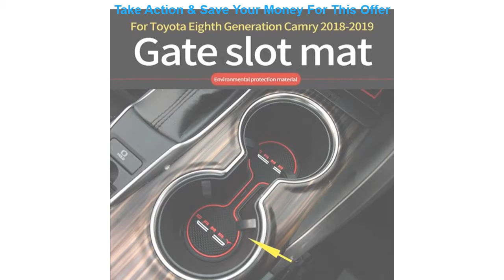Top Car water coaster Anti-Slip Gate Slot Mat Rubber Coaster Accessories For Eighth Generation Toyo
Car water coaster Anti-Slip Gate Slot Mat Rubber Coaster Accessories For Eighth Generation Toyota Camry  Avalon 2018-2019

Related Video With Car water coaster Anti-Slip Gate Slot Mat Rubber Coaster Accessories For Eighth Generation Toyota Camry  Avalon 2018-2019

Multifunction Battery Booster 600a 82800mah 12v Starting Device Power Bank Jump Starter Car Battery Booster Emergency Charger =
for VW LAVID Door groove pad water cup mat modification for 13 to19 LAVIDA special decoration =
ACCESSORIES FIT FOR HONDA VEZEL 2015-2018 BOOT MAT REAR TRUNK LINER CARGO FLOOR TRAY PROTECTOR CARPET =
3D Steering Wheel Decal Graphics Cover Smooth Surface Car Sticker For MINI Cooper Clubman Countryman F54F55F56F60 =